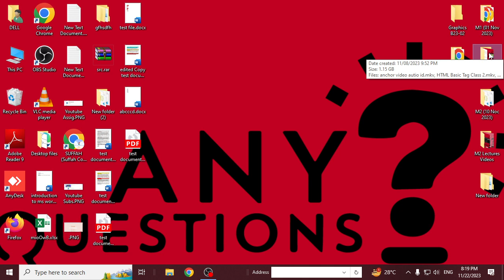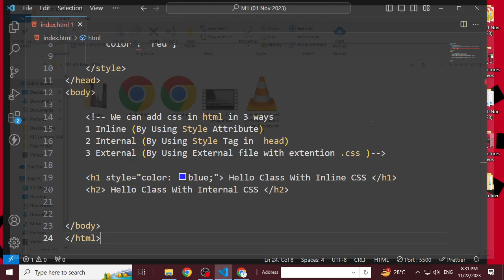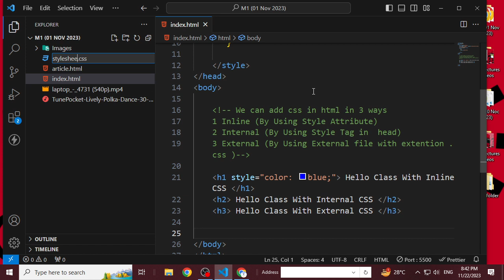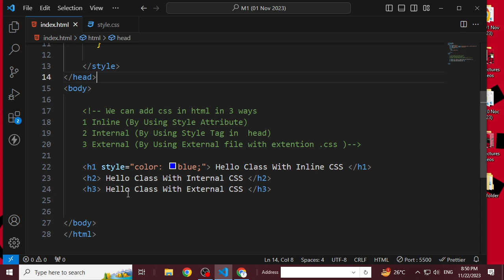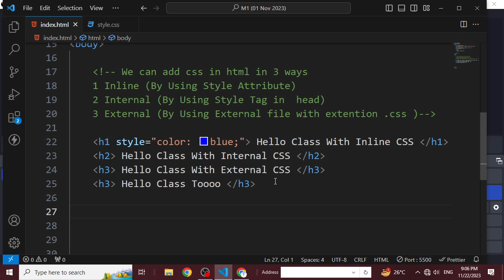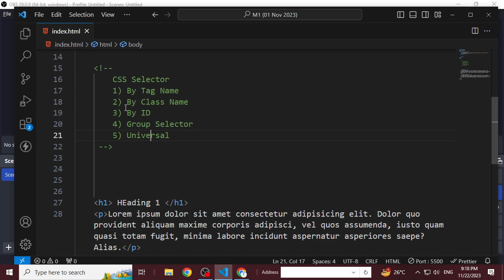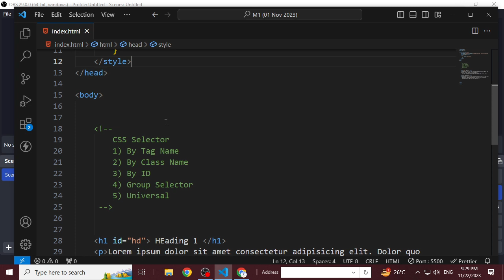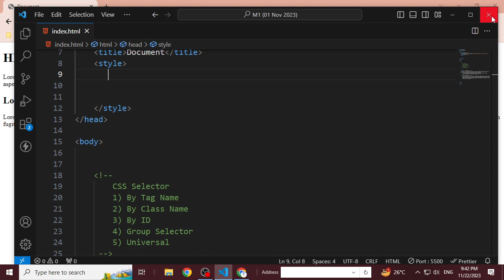Introduction to CSS | Inline | Internal | External | CSS Selector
Instructor: Sir Bilal Siddique
Institute: Suffah Computer Education
Course: Web and App Development (M1)
Timing: Web and App Development (M1) (7:00pm to 10:00pm) (Thurs, Fri)